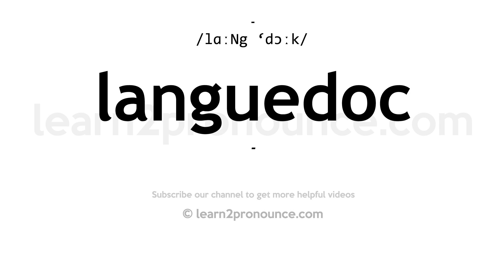How to pronounce Languedoc | English pronunciation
Learn how to pronounce Languedoc in English
LANGUEDOC
Pronunciation of Languedoc: /lɑːNg 'dɔːk/